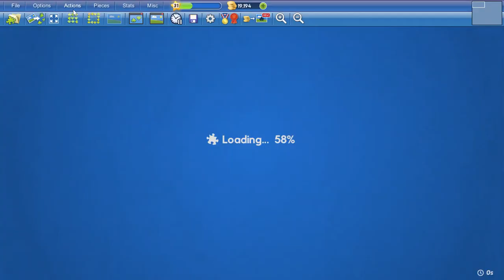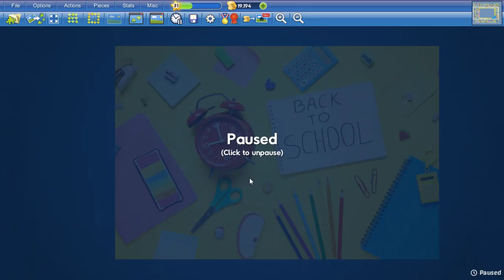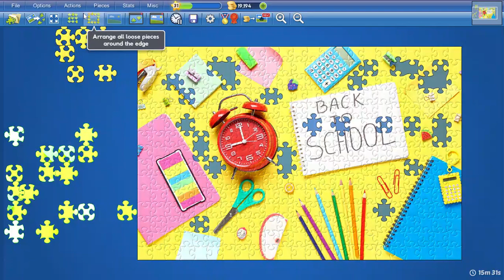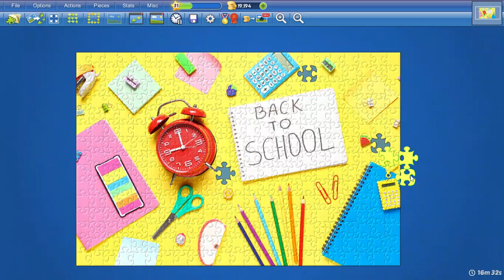Yellow Table in 16min34s